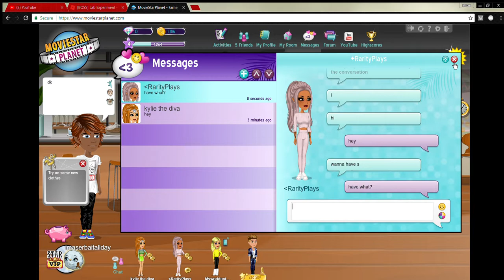MovieStarPlanet things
subscibe

please